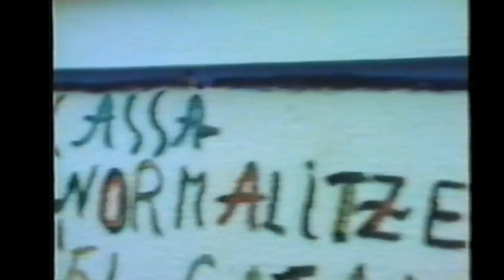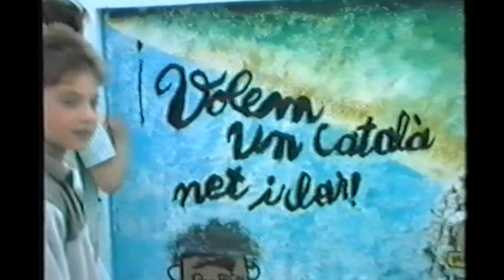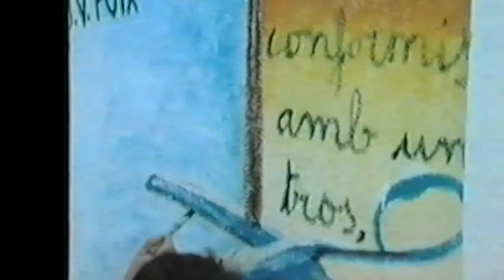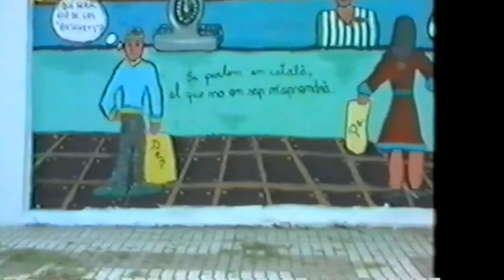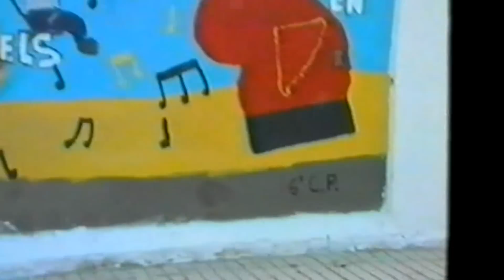Pintada Murals els dos col.legits de Cassà de la Selva